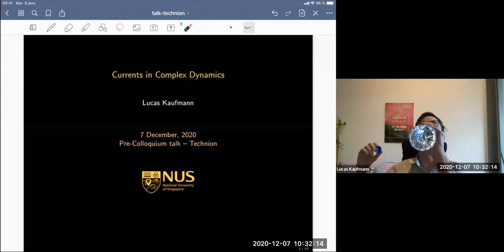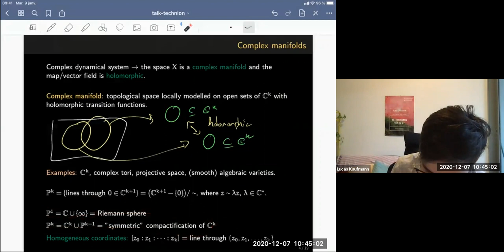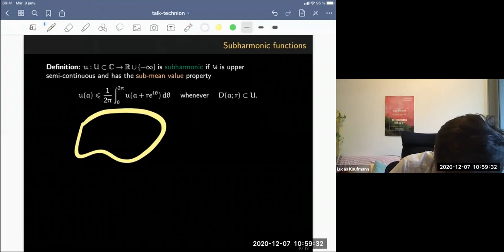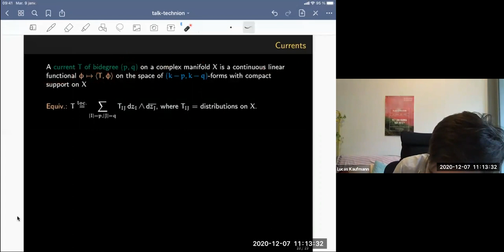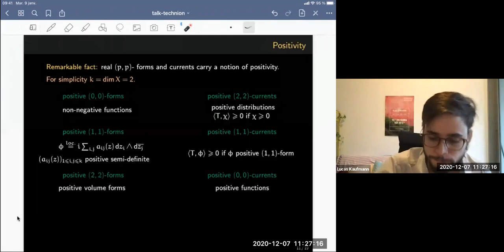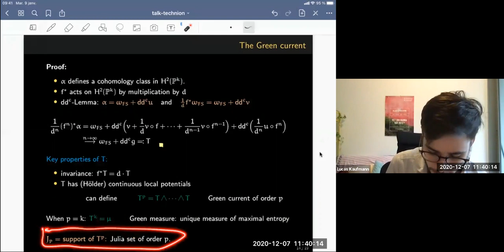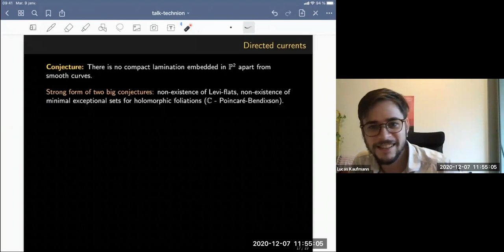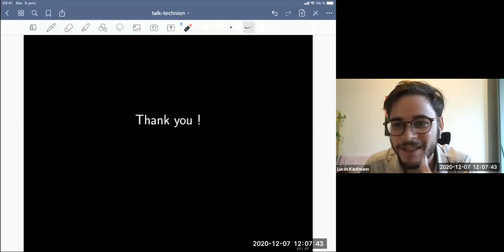Currents in Complex Dynamics by Dr. Lucas Kaufmann from the National University of Singapore.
A pre-Colloquium talk at the Faculty of Mathematics at the Technion.
Abstract: A complex dynamical system defined on a complex manifold X describes the time evolution of a point moving in X. The system can be either discrete, given by the iteration of a holomorphic or meromorphic map on X, or continuous, given by a holomorphic vector field or foliation on X.
In the last few decades, major breakthroughs in the field were achieved by the introduction of techniques from pluripotential theory, a part of several variable complex analysis that studies, among other things, plurisubharmonic functions and positive currents.
The goal of this talk is to introduce basic aspects of the theory of currents and illustrate how these objects show up naturally both in discrete and continuous complex dynamics.